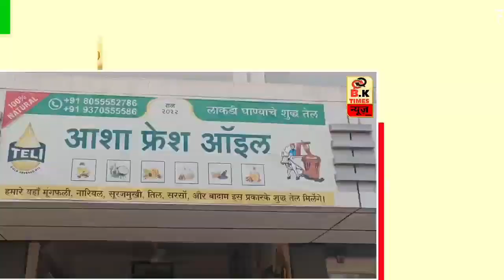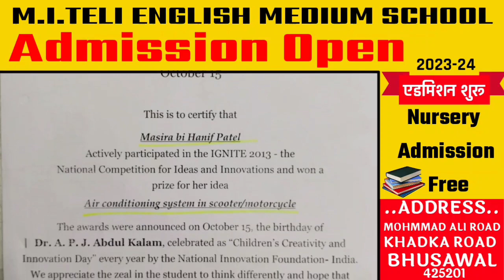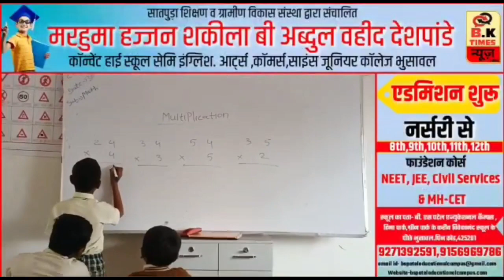नंदुरबार में दो गुटों में पथराव.! | इलाके में फिलहाल शांति, अफवाहों पर विश्वास न करें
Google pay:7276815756